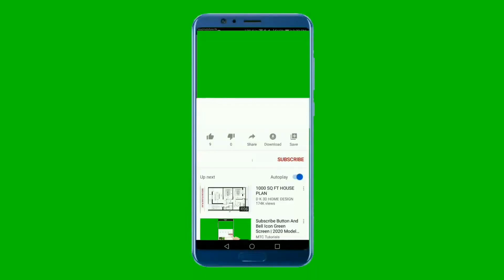WHAT A WASTE OF $12?! | IPSY GLAM BAG SEPTEMBER 2020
Sephora Sales

Sephora Rewards

Youtubers and Bloggers Make money from linking your favorite products here-

♥On Me: ♥

♥Products Mentioned: ♥

Baby Registry

Videos Mentioned-

3. ALL THE IPSY September 2020 PRODUCT OPTIONS | September IPSY | Glam Bag Plus | Glam Bag Ultimate

Nikki